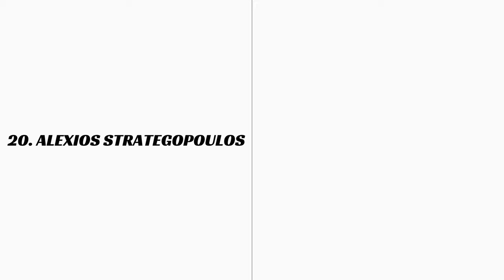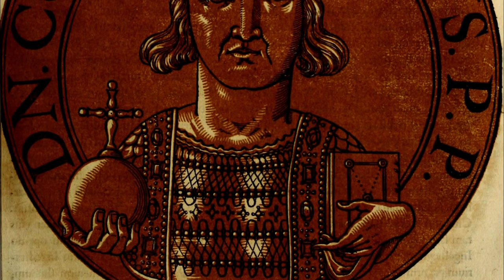Ranking the Final 10 Greatest Byzantine Empire Generals(2/2)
This is only ranking the BYZANTINE generals. It does not take into account the Roman Republic or Roman Empire generals.

"🔱 Dive deeper into Byzantium's military annals with 'Top 10 Greatest Byzantine Empire Generals: Ranks 11-20'. 🏰

Our journey continues as we unveil the next set of legendary generals who shaped the course of Byzantine warfare. Their tales, while perhaps lesser-known, are teeming with tactical brilliance, valor, and the indomitable Byzantine spirit.

📜 In This Video, You Will Uncover:

In-depth insights into Byzantine generals ranked 11-20.
The monumental campaigns and victories they spearheaded.
Their lasting influence on Byzantine military tradition and global warfare.

20. Alexios Strategopoulos
19. John Troglita
18. George Maniakes
17. Theodore I Laskaris
16. Julian
15. Manuel I Komnenos
14. Maurice
13. Constantine V
12. Alexios I Komnenos
11. Nikephoros Ouranos